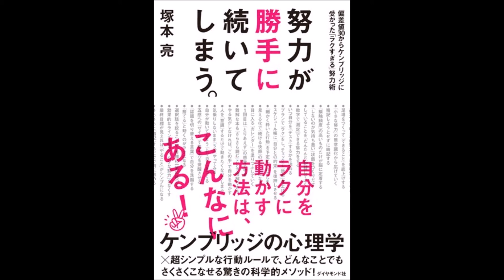【紹介】努力が勝手に続いてしまう。（塚本 亮）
今回は、　努力が勝手に続いてしまう。偏差値30からケンブリッジに受かった「ラクすぎる」努力術　を紹介します。

自分をラクに動かす方法は、こんなにある!ケンブリッジの心理学×超シンプルな行動ルールで、どんなことでもさくさくこなせる驚きの科学的メソッド!

勉強をしていても集中力が・・・などという方にはもってこいの本です。見事にモチベーションを上げ、勉強させてくれます。

「努力が勝手に続いてしまう。」というタイトルですが、ある意味、「勉強が勝手に続いてしまう。」というタイトルでも良いかもしれません。

どうしたら自分が勉強モードになれるのか悩んでいる方は、とりあえず読んでみましょう。独学で資格試験に取り組んでいる方でも、スクールにかよっている方でも様々なアプローチから勉強モードにしてくれる方法をこれでもか！というぐらい紹介してあります。

私は、紹介してある中で自分にはこれがあっている！というものをいくつか選択し、スマホと紙のメモ帳両方に書きとめその時々に応じてさらにその中から選択し実行しています。是非、みなさまもやってみてください。今までより勉強しているなという感覚が絶対でてきます。

ということで文句なしの星5つです。